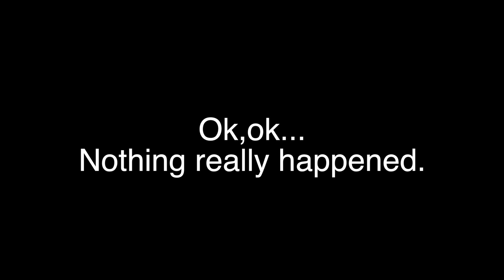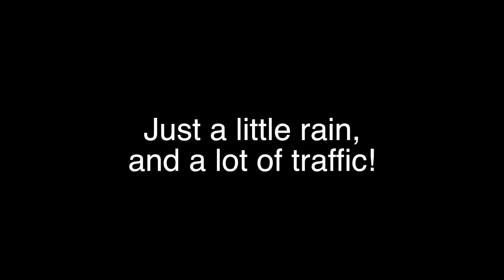Tropical Storm Chantal - Haiti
My commentary while driving around, along with some cool time-lapse photography out of my window during Tropical Storm Chantal in Port-au-Prince, Haiti on 7/10/13.